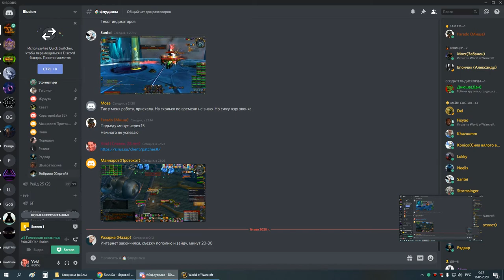3я часть цлк 25г армс 15 05 20